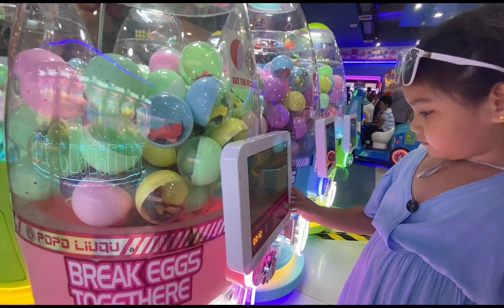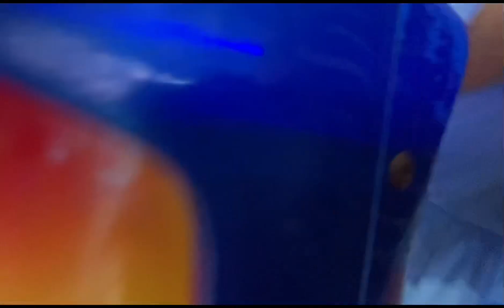QUANTUM AT SM | HOLIDAY2023 #2023#holiday#niecebonding